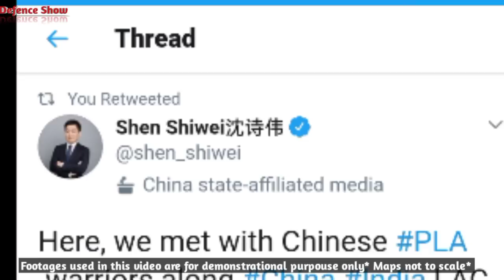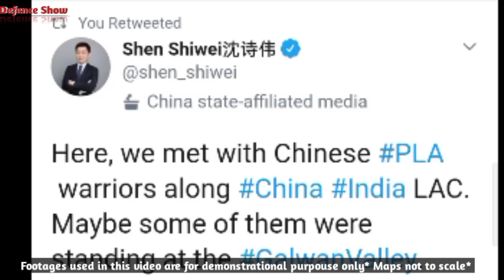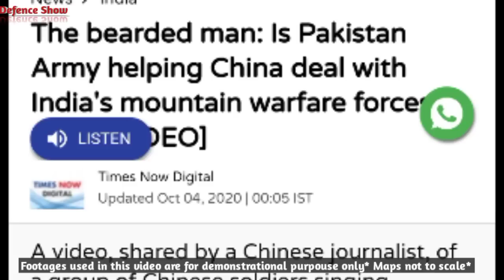China bought Pakistani Soldiers To deal with India, Will they survive?, Indian Defence Updates, News